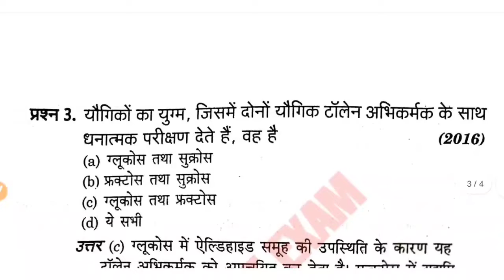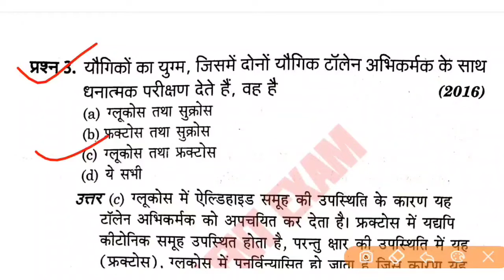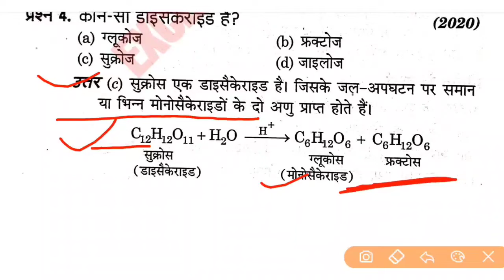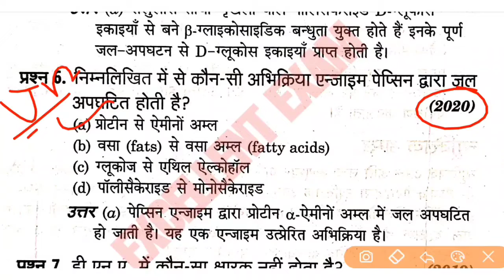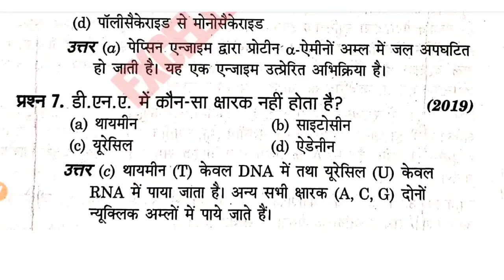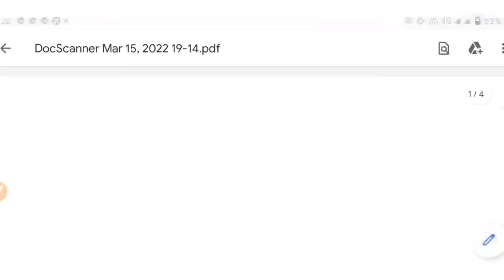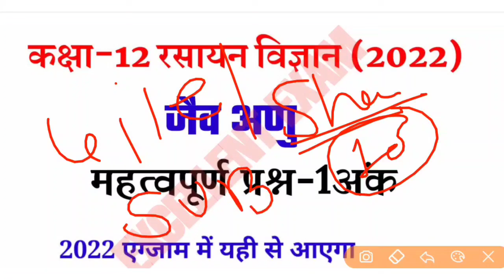12th Chemistry most important question 2022 || 12th जैवअणु महत्वपूर्ण प्रश्न /जैवअणु/excellent exam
is video me class 12th chemistry ke jaiv anu a important question bataya hai jo board exam 2022 me aa sakta hai.

2022 बोर्ड एग्जाम में 90%तक लाने के लिए कक्षा 12 वाले छात्र व्हाट्सएप के इस लिंक से तुरंत जुड़ें

चैनल के व्हाट्सएप पर इस नंबर से जुड़े-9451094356